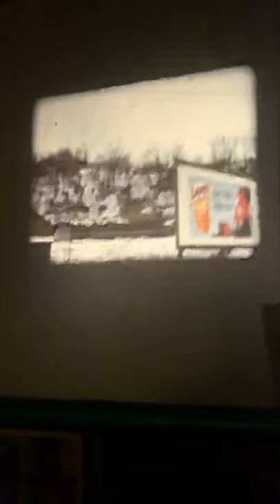8 mm video clip 1950's Cattletsburg Ashland Kentucky flood. Trains, vehicles.